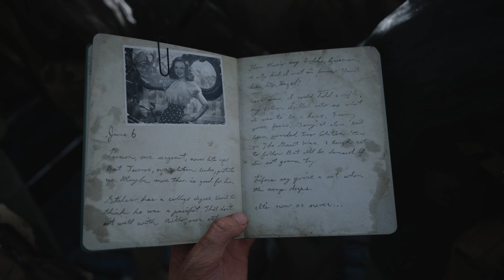D-Day - Normandy Beaches France 1944 | Ultra Realistic Graphics Gameplay [4K 60FPS UHD] Call of Duty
▶ Call of Duty World War 2 No Hud Gameplay Walkthrough o commentary

Call of Duty WW2 Gameplay Walkthrough - Normandy - D-Day Campaign Mission 1,